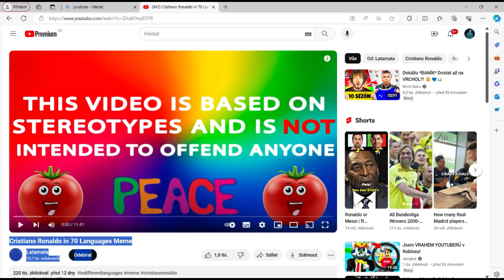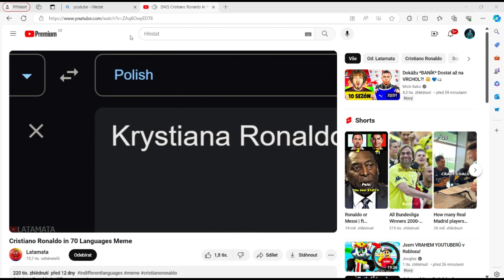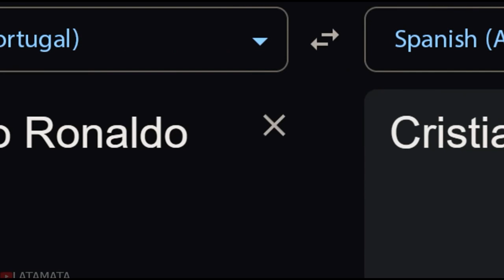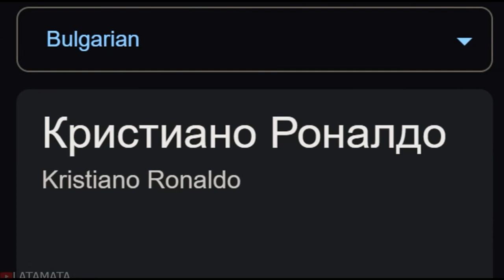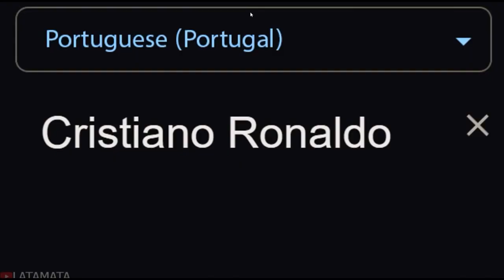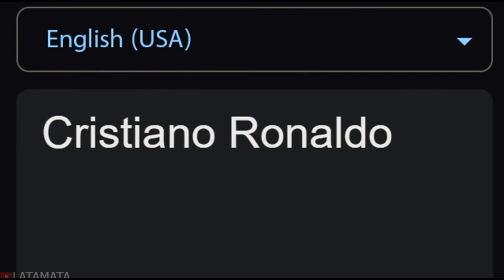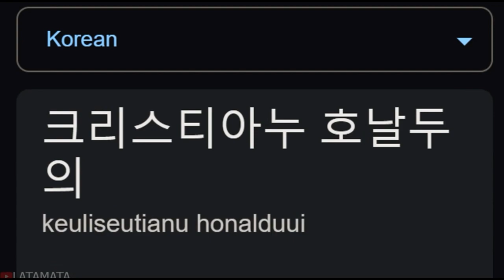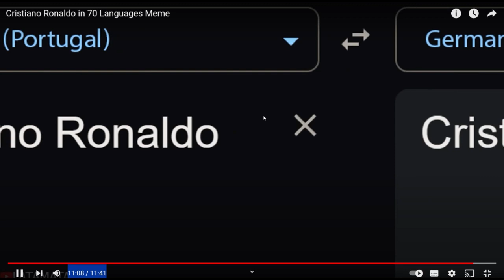CRISTIANO RONALDO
výslovnost cristiana ronalda v jiných jazycích